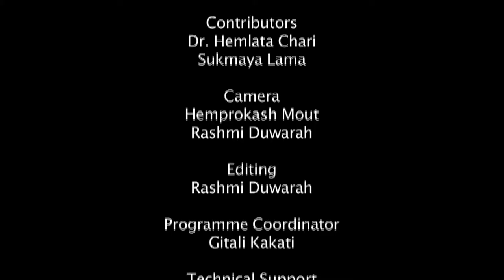Online Learning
Contributors: Dr. Hemlata Chari and Sukmaya Lama
Programme Coordinator: Gitali Kakati
Camera: Hemprokash Mout & Rashmi Duwarah
Editing: Rashmi Duwarah
Technical Support: Rajesh Kr. Sarma